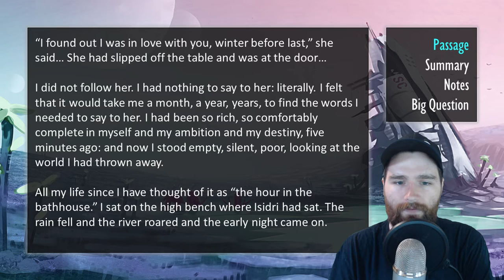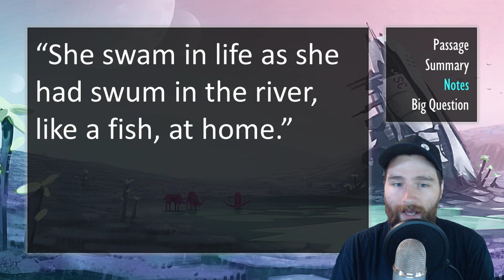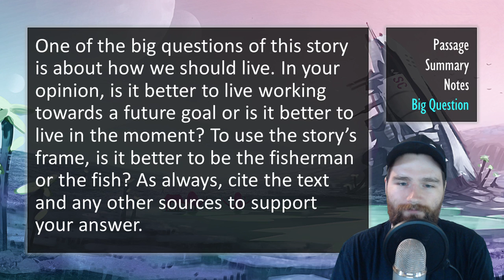"Fisherman of the Inland Sea" by Ursula K. Le Guin ┃ Summary & Analysis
This teaching resource covers the speculative / science fiction short story “Fisherman of the Inland Sea” by Ursula K Le Guin. The story is a part of her Hainish Cycle and appears in “The Found and The Lost.” Other notable works from the Hainish Cycle are The Dispossessed and The Left Hand of Darkness.